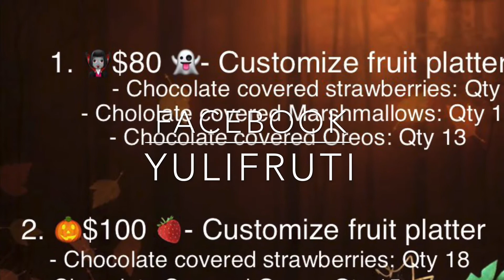Halloween 2020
Located in: Torrance CA  Taking orders for October.
 🧛🏼(Hablo español) 🍓